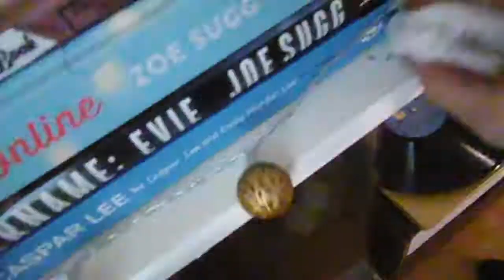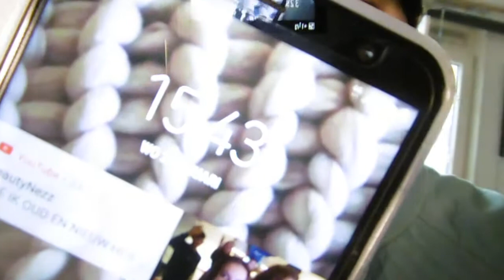mijn goede voornemens nu al starten!